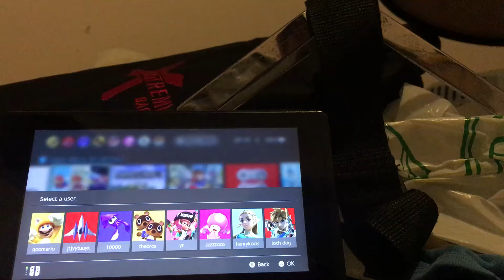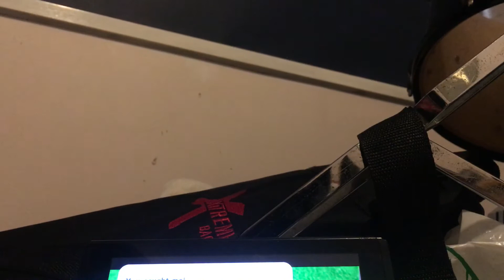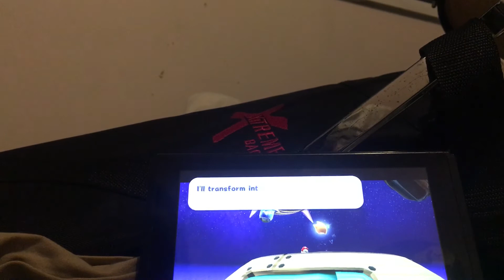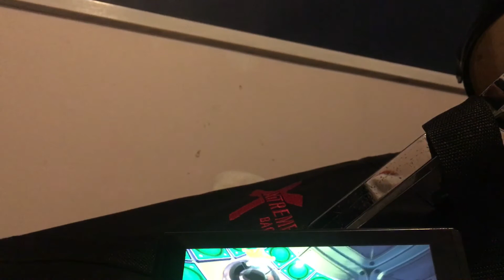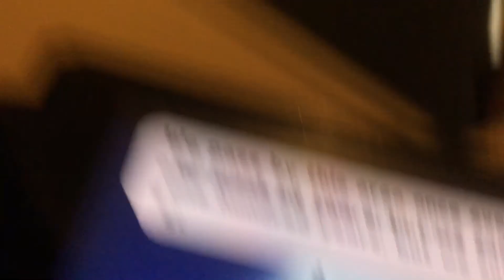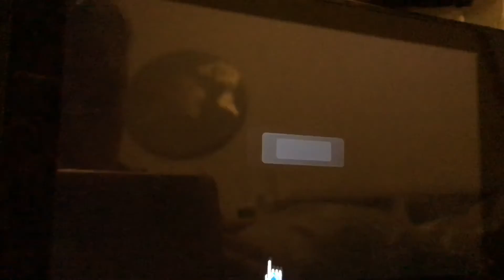SUPER MARIO GALIXY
LUMAS!!!